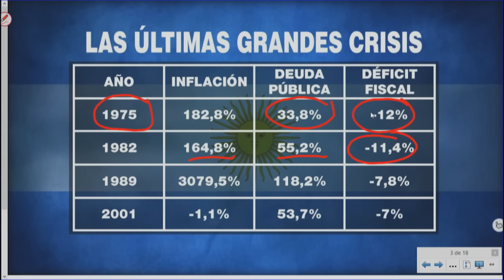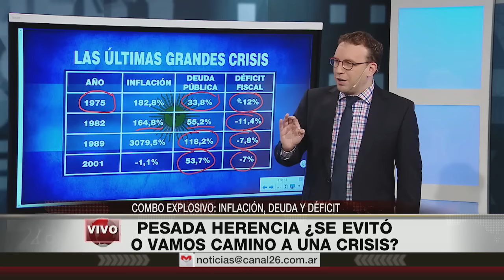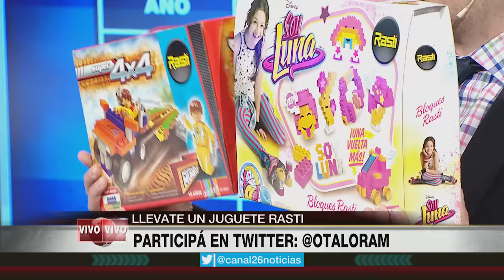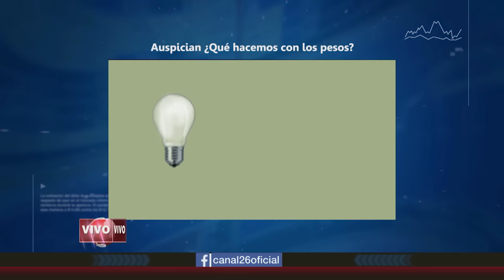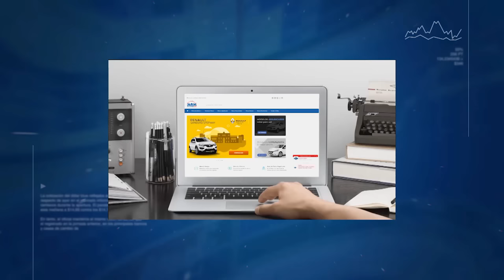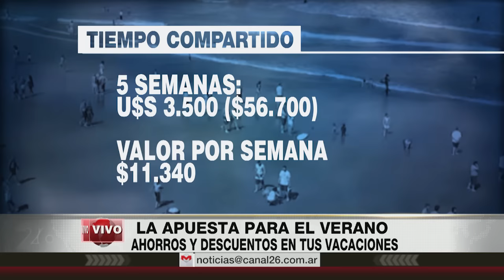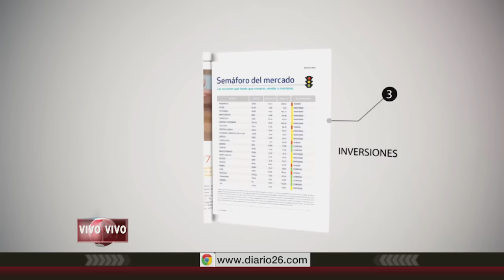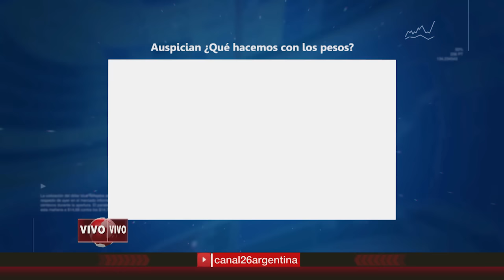¿Qué hacemos con los pesos? 16/12/2016 Mariano Otálora y todo su equipo